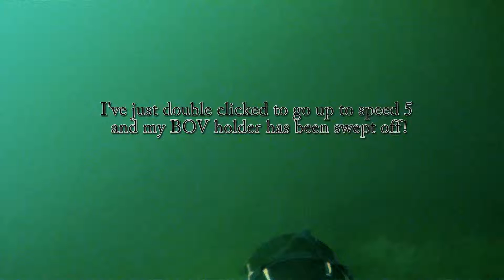scootydoo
pi 1